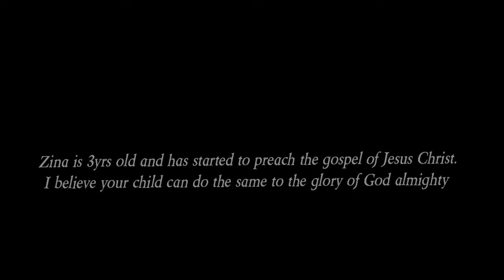Ibharobe Family Prayer present zina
Zina is 3 years old. Her mother taught her the word of God.